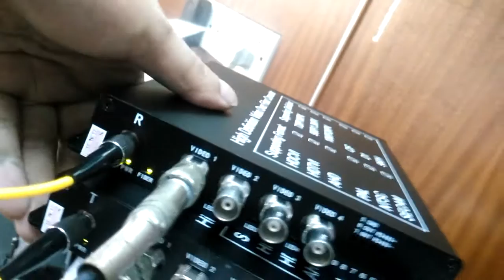E link Test Video for the 4Ch AHD/CVI/TVI Fiber Converter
E-link is a professional manufacturer of HD-AHD, HD-CVI, HD-TVI Video over Fiber Converters, all of our converters will be tested before shipping. For more products, you can visit E